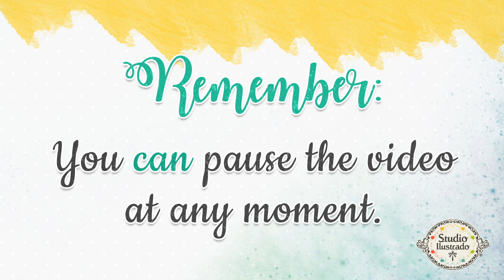How to assemble the Christmas Bag Box 2 by Studio Ilustrado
Explore a world of amazing tutorials, including school stickers, delightful print-and-cut designs, and much more.